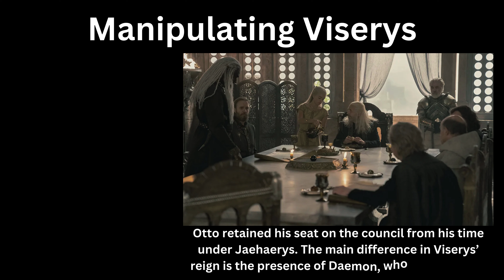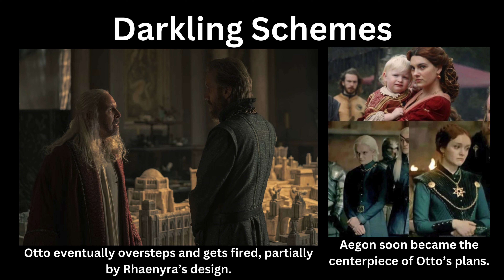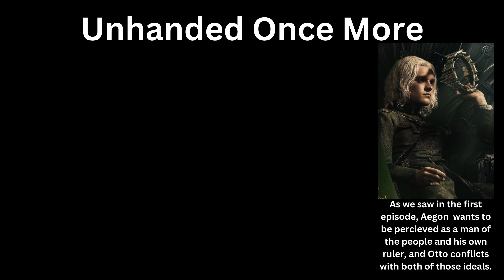Otto Hightower: The Worst Hand of the King? (House of the Dragon Season 2, Episode 2)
The gods have yet to make a man without the patience for a 7 am upload, your grace. Hello everyone! Today I thought I'd discuss what I view as the worst Hand of the King in asongoficeandfire history.

00:00 Worst Hand Ever
01:02 The Old King
01:41 Poison?!?
02:53 Manipulating Viserys
03:58 Darkling Schemes
04:59 Return of the (Hand of the) King
05:48 Serving His Grandson
06:44 Unhanded Once More
08:02 Otto's Path Forward
08:40 Conclusions and Updates